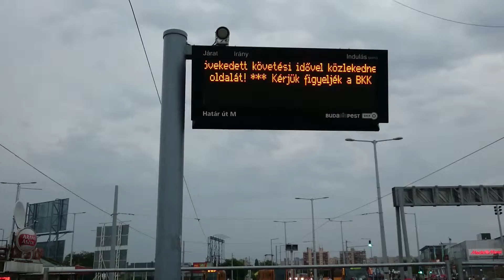BP Vihar 8